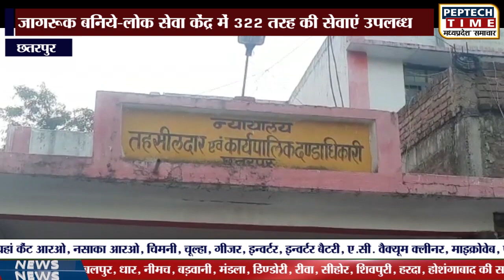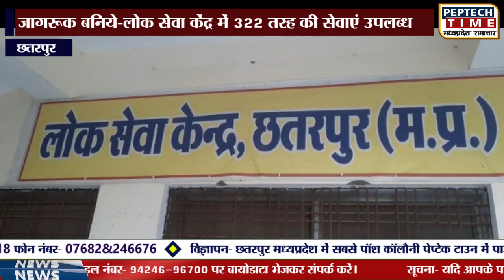छतरपुर- जागरूक बनिये-लोक सेवा केंद्र में 322 तरह की सेवाएं उपलब्ध